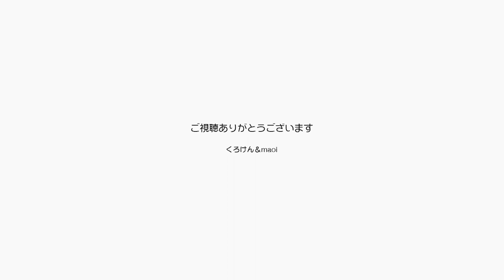甘えるジャン＆ポン これからパパは歌ってくるね！【Jean & Pont 2521】2021/6/19 保護猫ジャンけんポン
猫アレルギーの治療と猫の毛対策を続けながら久しぶりのライブに出かけるくろけんパパですが、喉の調子はどうでしょうか？
ジャンくんとポンちゃんは朝からよく甘えてくれていますので、パパはとても上機嫌です。
ライブの前は家でもマスクをつけて喉にダメージを受けないように気を使いますが、猫たちは「なんで？」って思っているでしょうね。
さあ、歌がダメなのを猫のせいにしないために頑張ってくるよ！